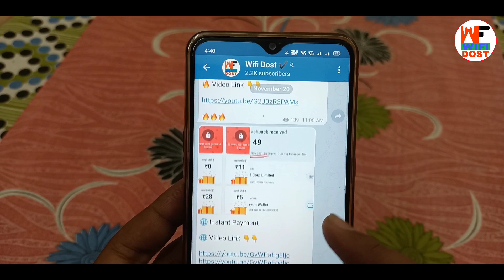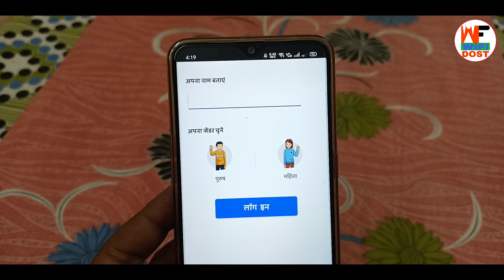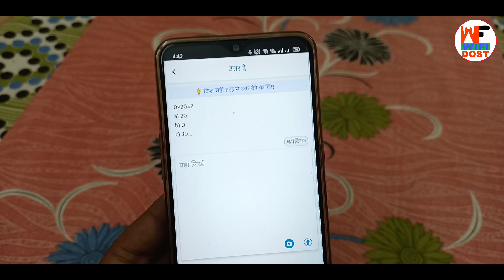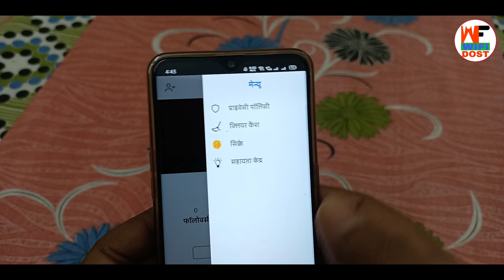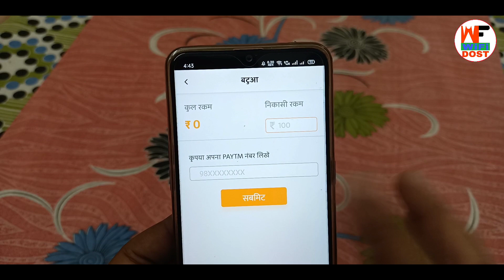New App हैं ₹100 तुरंत मिलेगा | 2021 new app | app se paise kaise kamaye 2021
By,
NAVIN KUMAR

                         🙏 Content Cover 🙏

1. paytm se paise kaise kamaye
2. online paise kaise kamaye
3. paise kaise kamaye
4. earn money online
5. new earning app

🔴 My Use 🔴

⚫ Wifi Dost